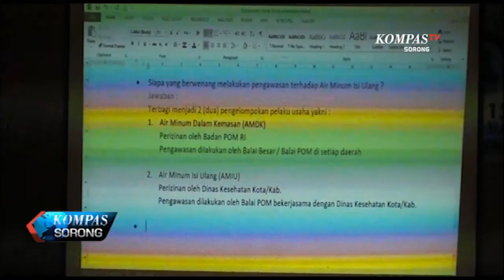MAKSIMALKAN PENGAWASAN, BALAI POM HADIR DIWILAYAH SORONG RAYA